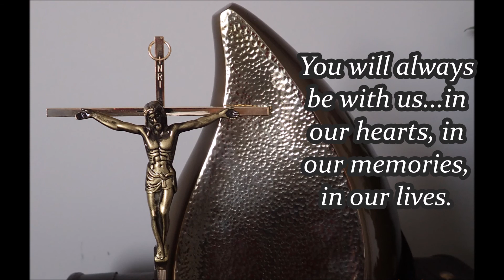Lovingly Remembering Mommy Kath